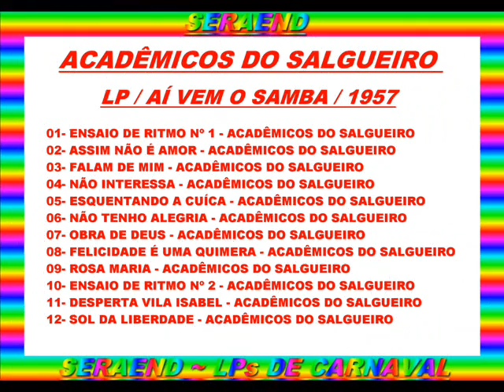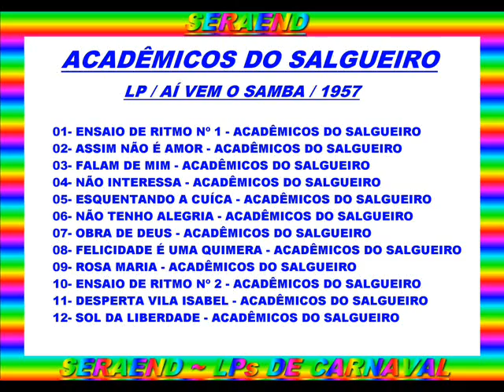FALAM DE MIM==ESCOLA DE SAMBA ACADÊMICOS DO SALGUEIRO==1957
( ARQUIVOS SERAEND )

LP / AÍ VEM O SAMBA / 1957
.ACADÊMICOS DO SALGUEIRO.

01- ENSAIO DE RITMO Nº 1 - ACADÊMICOS DO SALGUEIRO
02- ASSIM NÃO É AMOR - ACADÊMICOS DO SALGUEIRO
03- FALAM DE MIM - ACADÊMICOS DO SALGUEIRO
04- NÃO INTERESSA - ACADÊMICOS DO SALGUEIRO
05- ESQUENTANDO A CUÍCA - ACADÊMICOS DO SALGUEIRO
06- NÃO TENHO ALEGRIA - ACADÊMICOS DO SALGUEIRO
07- OBRA DE DEUS - ACADÊMICOS DO SALGUEIRO
08- FELICIDADE É UMA QUIMERA - ACADÊMICOS DO SALGUEIRO
09- ROSA MARIA - ACADÊMICOS DO SALGUEIRO
10- ENSAIO DE RITMO Nº 2 - ACADÊMICOS DO SALGUEIRO
11- DESPERTA VILA ISABEL - ACADÊMICOS DO SALGUEIRO
12- SOL DA LIBERDADE - ACADÊMICOS DO SALGUEIRO

( ARQUIVOS SERAEND )